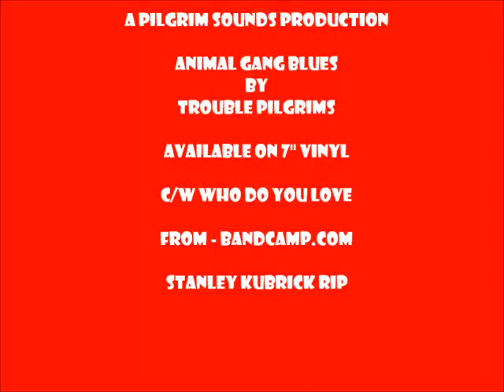Animal Gang Blues - Trouble Pilgrims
A Clockwork Orange is a 1971 dystopian crime film adapted, produced, and directed by Stanley Kubrick, based on Anthony Burgess's 1962 novella A Clockwork Orange. It employs disturbing, violent images to comment on psychiatry, juvenile delinquency, youth gangs, and other social, political, and economic subjects in a dystopian near-future.